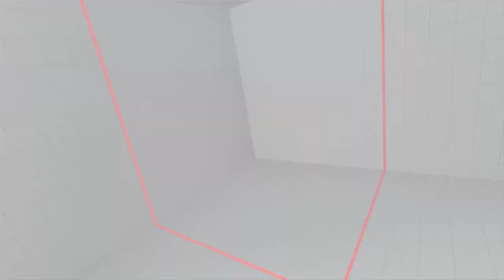Street Fighter V 2017 10 27 22 00 24 05